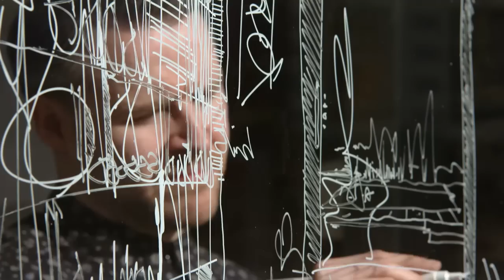Home of the Year | Thursdays, 8.30pm | RTÉ One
Over 8 weeks, 21 homes will compete for the Home of the Year title, with three very different properties featuring each week.

Making the tough decisions are our three expert judges; interior design legend Hugh Wallace, award winning architect Declan O’Donnell and textiles and homewares designer Helen James.